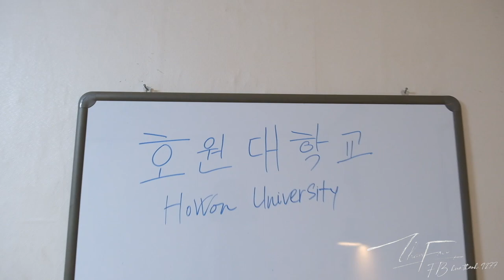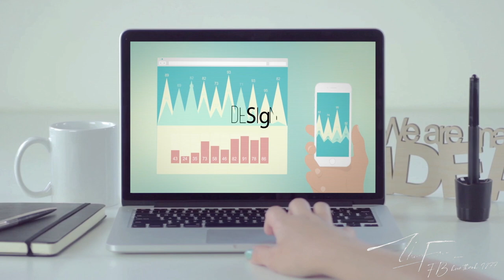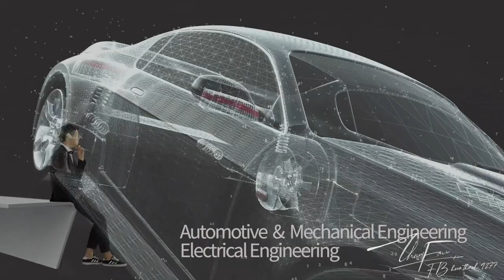Ghé thăm HOWON UNIVERSITY - 호원대학교 방문